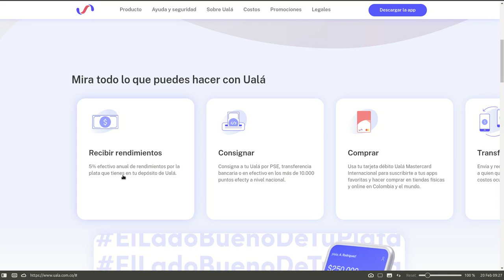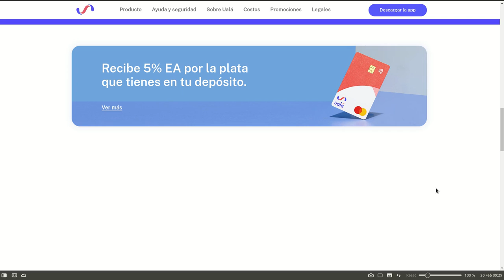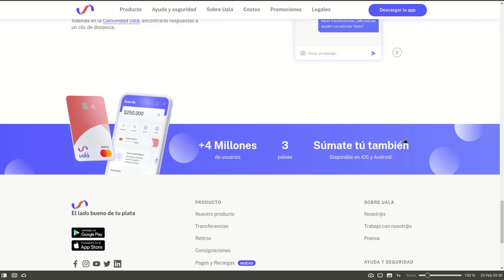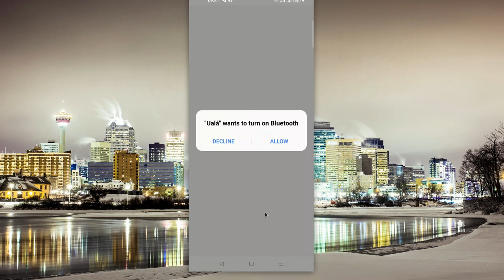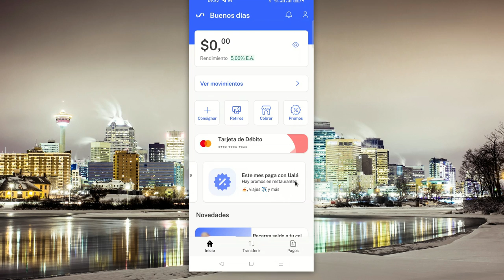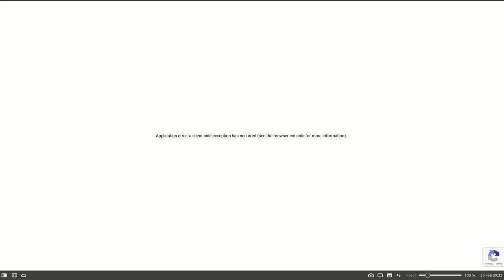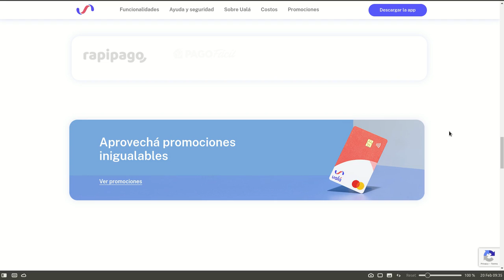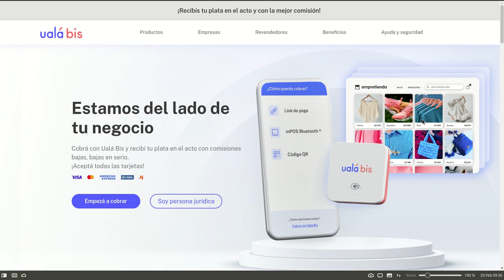UALA, UNA GRAN ALTERNATIVA PARA EL COMERCIO P2P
Hola a tod@s, Bienvenidos a su canal 𝘾𝙧𝙮𝙥𝙩𝙤𝙣𝙤𝙢𝙮, en esta entrega les comparto a UALA, una app fintech que ofrece grandes servicios y valores agregados para todos los interesados en usarla para pagos, transferencias, recargas de celulares, pago de servicios publicos y mucho mas, ya hay servicios crypto en argentina y pronto en el resto de latinoamerica.

◢ Atn. 𝖢𝗋𝗒𝗉𝗍𝗈𝗇𝗈𝗆𝗒